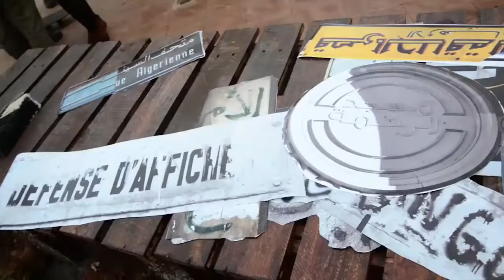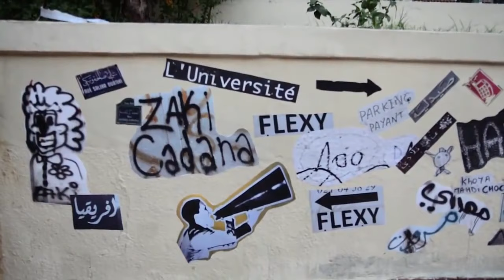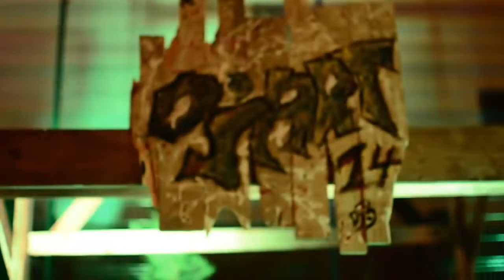باشراف من فرنسا قام لقطائها بطمس صورة الشهيد مصطفى بن بولعيد و استبدلوها بخربشات مخلة بالحياء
قمت ببحث صغير عن حكاية تلك الرسومات ( غرافيتي) التي دخل لأجلها أخونا فيصل السجن فصدمت لما وجدت أن الجدار الذي رسمت عليه الرسومات الشيطانية البشعة كان من قبل جدار جميل فيه جدارية رائعة لصورة الشهيد بن بولعيد بحكم أن الحي يحمل إسمه
و لكن في 2014 أمر رئيس بلدية الجزائر الوسطى بطاش بإزالة جدارية الشهيد بن بولعيد و ذهب بعيدا أزال النصب الذي فيه الشهيد واقف بسلاحه و جعل مكانه مجسم لرأسه فقط بتر له حتى الذراعين
و لقد أقاموا حفلا كبيرا صاخبا ليلة إنطلاق الأشغال في هذا العمل المخزي
🔥 لا يفلح الخائن حيث أتى ... من سنن الله في الكون 🔥
المؤامر اعمق مما تظنون